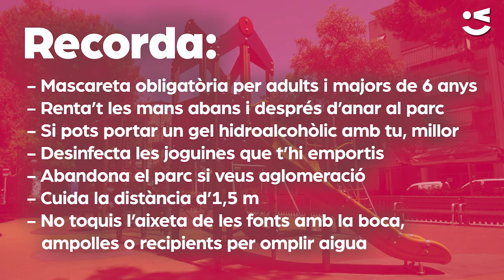Hola de nou, parcs i workouts!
CATALÀ: Viladecans torna a les àrees esportives i de joc infantil de l'espai públic amb les mesures de seguretat després de l'estat d'alarma.
CASTELLANO: Viladecans vuelve a las áreas deportivas y de juego infantil del espacio público con las medidas seguridad después del estado de alarma.